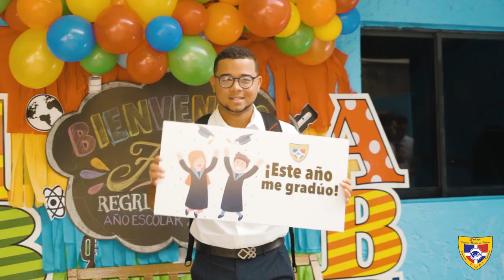PRIMER DIA DE CLASES / COLEGIO EUGENIO MARIA DE HOSTOS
¡DE VUELTA A CLASES 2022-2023!
Un nuevo comienzo, una nueva aventura y una maravillosa oportunidad.